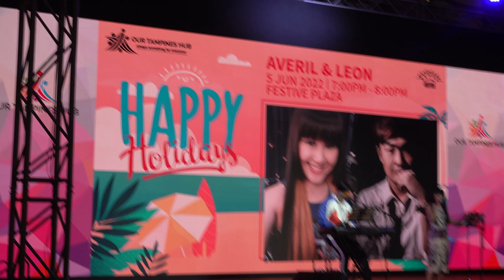My Video @ Our Tampines Hub Festive Plaza 05 Jun 22 Happy Holidays Averil and Leon